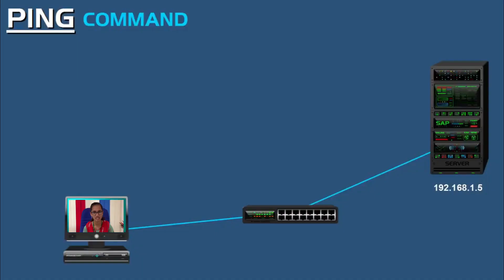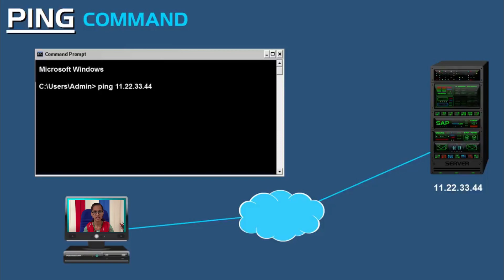Internship on Networking || VSB Engineering College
TNEA Counseling Code:
Karur - 2622
Coimbatore - 2357

Departments:
Artificial Intelligence and Data Science
Agricultural Engineering
Bio-Technology
Biomedical Engineering
Chemical Engineering
Civil Engineering
Information Technology
Mechanical Engineering